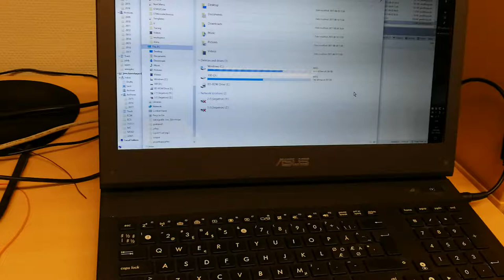Windows 10/10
IT couldn't help me with this problem.